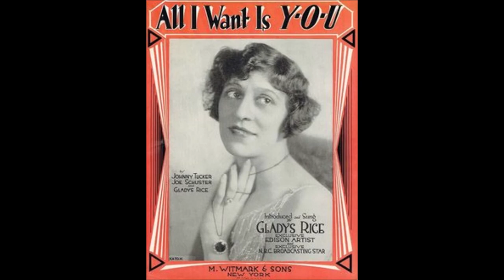Gladys Rice - Alabama Moon (1920).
(Written by  George Hamilton Green)
Recorded 7 October 1920 by Elsie Baker and Olive Kline

Recorded  19 March 1920  New York City -
Gladys Rice (vcl solo), George Hamilton Green (xylophone obligato)
                with   Orchestra